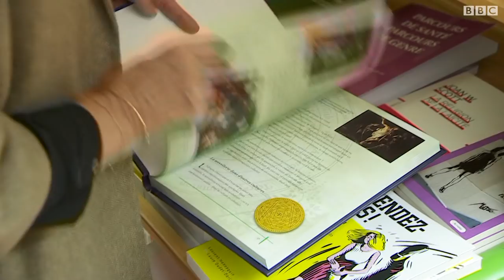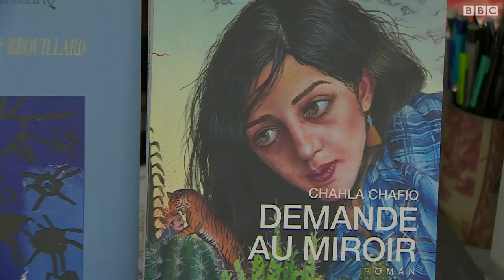شهلا شفیق: آیا یک جا برای من در ایران نبود؟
آیا جایی بعد از انقلاب برای او در ایران نبود؟ این سوالی است که همواره با شهلا شفیق، نویسنده و جامعه شناس  در سال‌های پس از مهاجرت همراه بوده. گفت‌وگوی پوریا ماهرویان را با او ببینید.